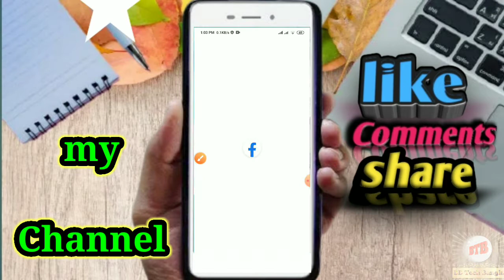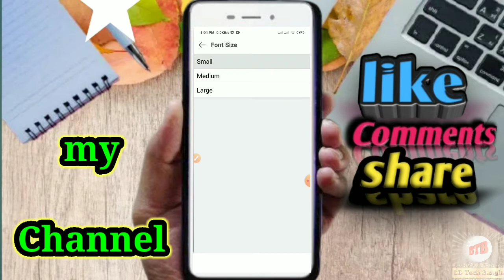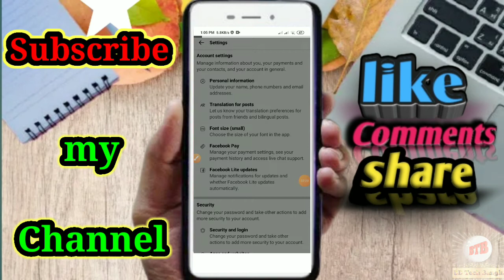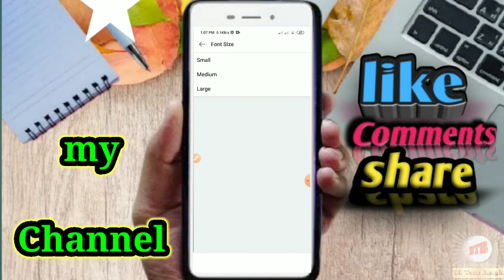How To Change Font Size on Facebook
Wellcome,

আমরা আজকের ভিডিওতে আলোচনা করছি ফেসবুক font-size সম্পর্কে |

font-size কি এবং এটা করলে কি হবে সবকিছু আজকের ভিডিওতে আলোচনা করা হয়েছে |

Thanks.